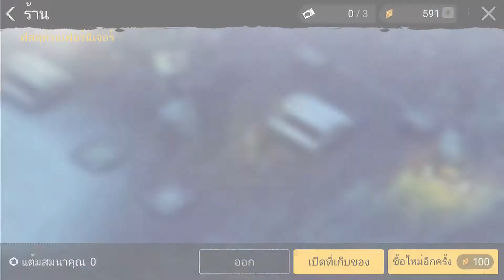Durango สอนรับไอเทมร้านค้าฟรี ขยายบ้าน จุดเริ่มต้นอาชึพธนู ไขทุกข้อสงสัย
สร้างมาเพื่อความสนุก
โปรดปั่นจักยานและดูอย่างเมามัน
ลิ๊งดาว์โหลดเกมส์

ขอบคุณที่กดกระดิ่ง กดซับ กดถูกใจ กดทุกสิ่งอย่างรัก นะ จาก BEF จุ๊บๆ อุ๊บๆ อิ๊บๆ อุ้ยๆ